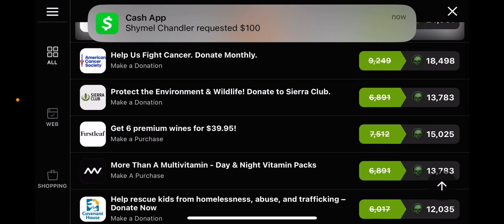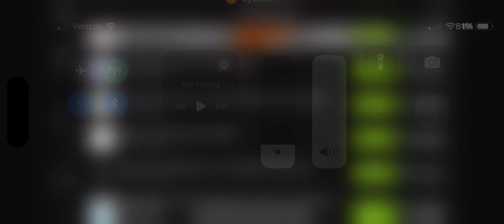Mk Mobile. Buying 7 Elite Spec Ops Packs Pt 1! So many diamonds!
Tags for pack openings More Tags:
Joker pack
Killer joker pack
Klassic Movie Johnny Cage
Mk 11
MK Mobile
corrupted shinnok
mk mobile
mk 11 mileena
mk 11 frost
injustice 2 sub zero
lizard jade
update 4.2
action movie
action movie fatal
tower
action movie tower 200
johnny cage friendship
joker brutality
anniversary pack
free diamond
shaolin heroes pack
dark fate diamond pack
make it rain pack
mk11 shang tsung pack
earth elemental and protector pack
klassic kombat pack
upcoming challenge
next challenge
50,000 mk mobile souls
opening 156 packs in mk mobile
spent 50,000 souls in pack

Tags for souls guides More tags:
How to Get Diamond Characters
How to get a Maxed Account
maxed account
mk mobile
how to get souls
souls guide
beginner
beginner guide
free soul guide